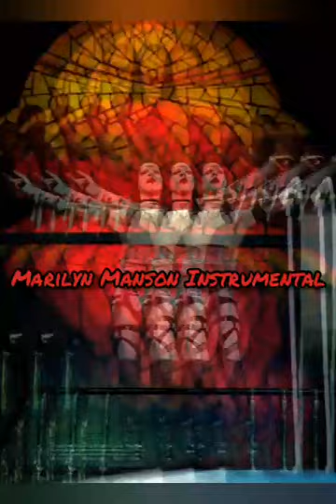Angel with the Scabbed Wings - Marilyn Manson (INSTRUMENTAL🎸)|| Marilyn Manson Remixes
Angel with the scabbed wings Insteumental version. I love it❤